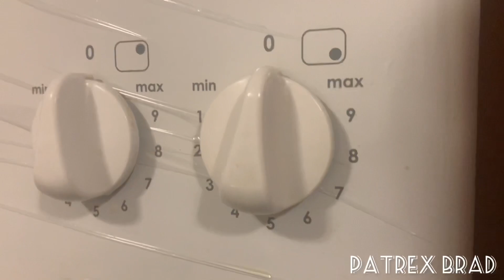ANUNG KLASING LUTO ITO